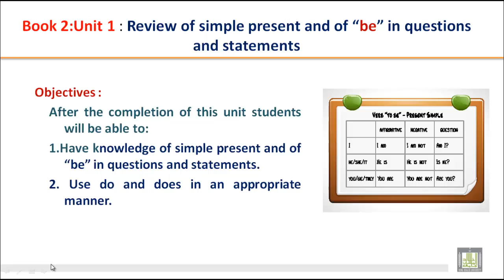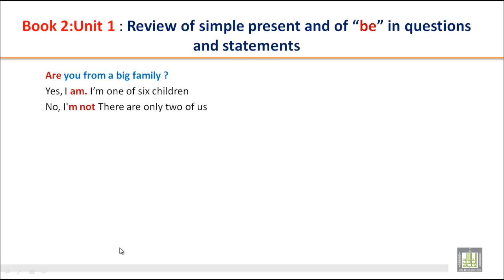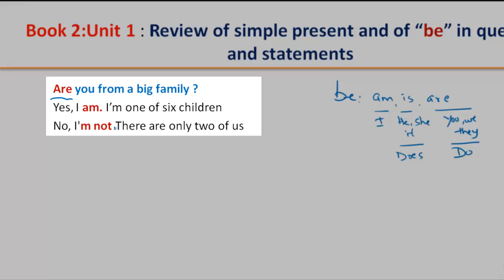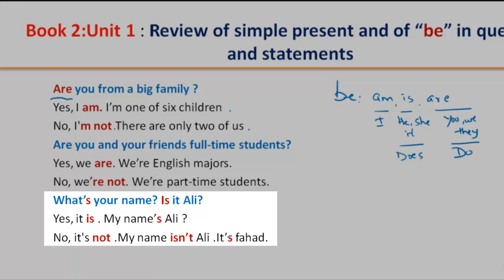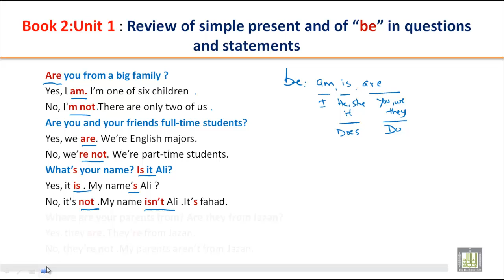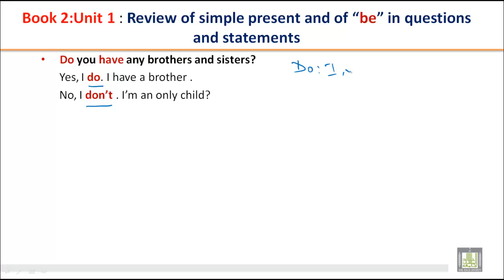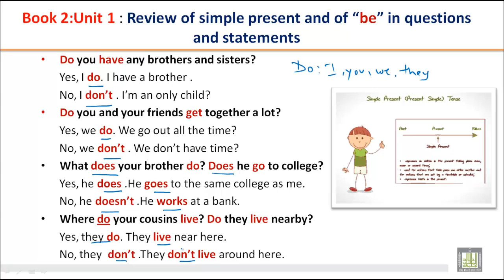GRAMMAR B2 - U1 - Review of simple present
Review of simple present